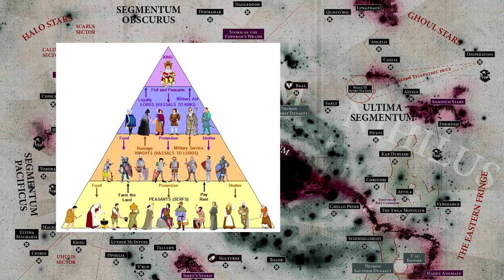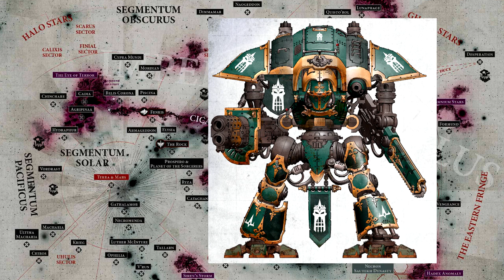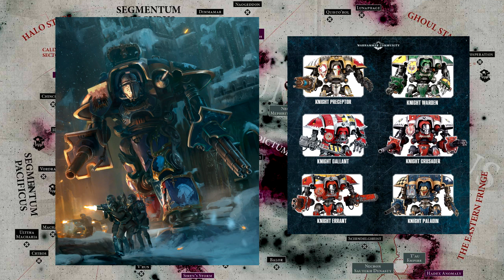Warhammer 40k Příběh: Imperiální Rytíři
Sice jedna z mladších, ale o to méně přehlédnutelná frakce. Zdá se, že duch WFB Bretonie se přesunul právě sem.